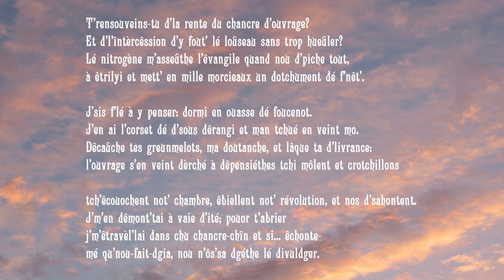T'rensouveins tu d'la rente du chancre d'ouvrage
Eune poésie en Jèrriais (auve dgiêx mots chouaîsis à Dgi l'Adèrt dé d'dans l'dictionnaithe)